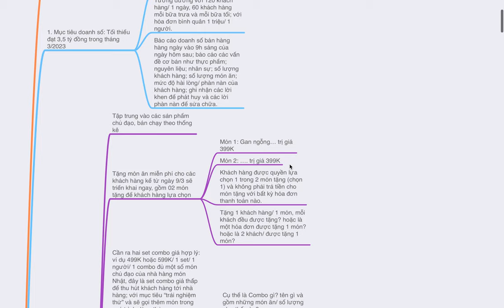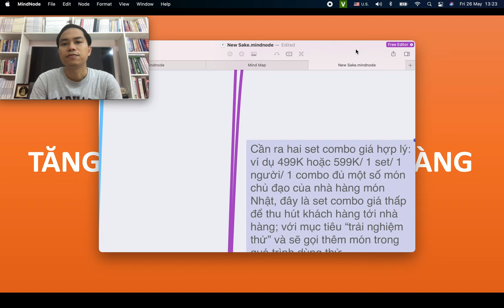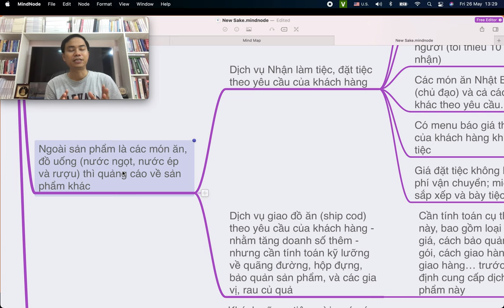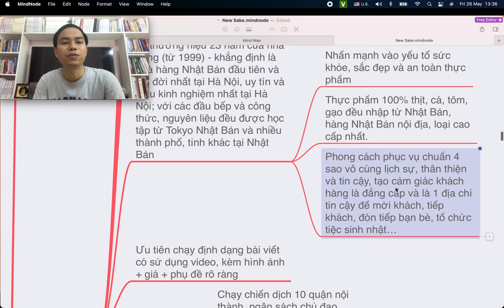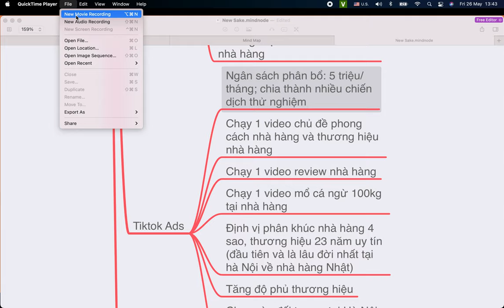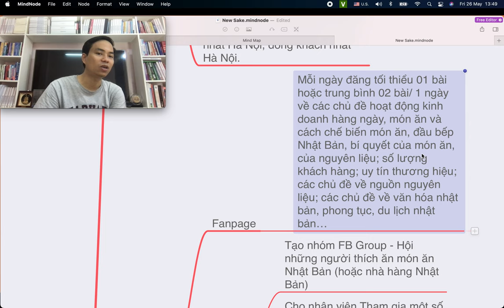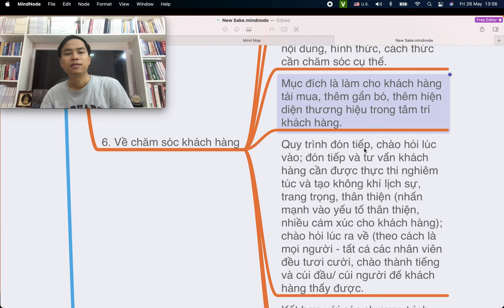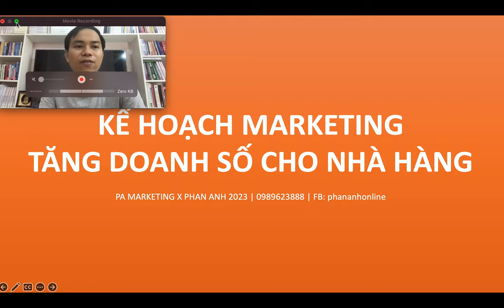Kế hoạch Marketing tăng doanh số cho Nhà hàng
Kế hoạch Marketing tăng doanh số cho Nhà hàng by Phan Anh
 • Kế hoạch marketing tháng 3/2023
 • 1. Mục tiêu doanh số: Tối thiểu đạt 3,5 tỷ đồng trong tháng 3/2023
 • Đạt doanh số bình quân 120tr/ 1 ngày x 30 ngày/ tháng
 • Tương đương với 120 khách hàng/ 1 ngày, 60 khách hàng mỗi bữa trưa và mỗi bữa tối; với hóa đơn bình quân 1 triệu/ 1 người.
 • Báo cáo doanh số bán hàng hàng ngày vào 9h sáng của ngày hôm sau; báo cáo các vấn đề cơ bản như thực phẩm; nguyên liệu; nhân sự; số lượng khách hàng; số lượng món ăn; mức độ hài lòng/ phàn nàn của khách hàng; ghi nhận các lời khen để phát huy và các lời phàn nàn để sửa chữa.
 • 2. Về sản phẩm
 • Tập trung vào các sản phẩm chủ đạo, bán chạy theo thống kê
 • Tặng món ăn miễn phí cho các khách hàng kể từ ngày 9/3 sẽ triển khai ngay, gồm 02 món tặng để khách hàng lựa chọn
 • Món 1: Gan ngỗng… trị giá 399K
 • Món 2: …. trị giá 399K
 • Khách hàng được quyền lựa chọn 1 trong 2 món tặng (chọn 1) và không phải trả tiền cho món tặng với bất kỳ hóa đơn thanh toán nào.
 • Tặng 1 khách hàng/ 1 món, mỗi khách đều được tặng? hoặc là một hóa đơn được tặng 1 món? hoặc là 2 khách/ được tặng 1 món?
 • Cần ra hai set combo giá hợp lý: ví dụ 499K hoặc 599K/ 1 set/ 1 người/ 1 combo đủ một số món chủ đạo của nhà hàng món Nhật, đây là set combo giá thấp để thu hút khách hàng tới nhà hàng; với mục tiêu “trải nghiệm thử” và sẽ gọi thêm món trong quá trình dùng thử.
 • Cụ thể là Combo gì? tên gì và gồm những món ăn/ số lượng như thế nào?
 • Sản phẩm cần được trình bày, trang trí theo “chủ đề” và được cập nhật mỗi tháng để tạo sự mới mẻ cho khách hàng
 • Chủ đề tháng 3 là “tôn vinh phụ nữ” nên các trang trí thiên về màu sắc, hoa lá cành và bao gồm cả trang trí bàn ăn, thay vì chỉ là phần trang trí món ăn.
 • Ra thêm một số combo theo số lượng khách hàng
 • Combo 2 người
 • Combo 3-4 người
 • Combo 5-6 người
 • Để khách hàng dễ lựa chọn trong mức giá tiền và Nhà hàng cũng chuẩn bị sẵn, chạy quảng cáo tập trung vào các combo để thu hút khách hàng.
 • Combo hoặc chương trình riêng cho khách sinh nhật tháng 3 và các tháng tiếp theo
 • Khách sinh nhật được tặng thêm hoặc tặng cụ thể gì?
 • Tặng bánh sinh nhật (bánh pizza cá ngừ) miễn phí cho mỗi bàn đặt từ 2 người trở lên vào dịp sinh nhật khách
 • Giảm thêm 5% cho khách hàng đặt bàn từ 5 người trở lên trong dịp sinh nhật
 • Giảm thêm 10% cho khách hàng đặt bàn sinh nhật từ 10 người trở lên trong dịp sinh nhật
 • Ngoài sản phẩm là các món ăn, đồ uống (nước ngọt, nước ép và rượu) thì quảng cáo về sản phẩm khác
 • Dịch vụ Nhận làm tiệc, đặt tiệc theo yêu cầu của khách hàng
 • Tiệc theo yêu cầu, tối thiểu 10 người trở lên mới nhận
 • Báo trước tối thiểu 01 ngày kể từ thời gian xác nhận đặt tiệc với nhà hàng ABC
 • Chi phí tối thiểu là 500K/ 1 người (tối thiểu 10 người mới nhận)
 • Các món ăn Nhật Bản, Việt Nam (chủ đạo) và cả các món Á, Âu khác theo yêu cầu.
 • Có menu báo giá theo yêu cầu của khách hàng khi nhận đặt tiệc
 • Giá đặt tiệc không bao gồm chi phí vận chuyển; miễn phí chi phí sắp xếp và bày tiệc
 • Dịch vụ giao đồ ăn (ship cod) theo yêu cầu của khách hàng - nhằm tăng doanh số thêm - nhưng cần tính toán kỹ lưỡng về quãng đường, hộp đựng, bảo quản sản phẩm, và các gia vị, rau củ quả
 • Cần tính toán cụ thể về dịch vụ này, bao gồm loại món ăn, đơn giá, cách bảo quản, cách đóng gói, cách giao hàng, thời gian giao hàng… trước khi quyết định cung cấp dịch vụ và sản phẩm này
 • Đào tạo nhân viên kỹ thuật mời khách gọi món đồ uống
 • Khách nữ ưu tiên mời nước ép, nước trái cây
 • Khách nam (không lái xe) ưu tiên mời rượu hoặc nước trái cây
 • Khách đi xe máy hoặc không lái ô tô: mời rượu sake
 • Kỹ thuật tư vấn gọi món và combo món kèm đồ uống
 • 3. Về giá
 • Chiến lược giá không đổi, vẫn giữ đúng giá đang bán của Nhà hàng, tiêu chuẩn nhà hàng 4 Sao, thương hiệu từ năm 1999 (Nhà hàng Nhật Bản đầu tiên và lâu đời nhất tại Hà Nội).
 • Tặng thêm món, tặng quà, chăm sóc khách hàng kỹ lưỡng và hiệu quả chứ không giảm giá
 • Ra combo phễu, hai set combo giá hợp lý (khoảng 499K, 599K cho 1 combo) để thu hút khách hàng.
 • 4. Về quảng cáo, truyền thông
 • 4.1. Các kênh trả phí